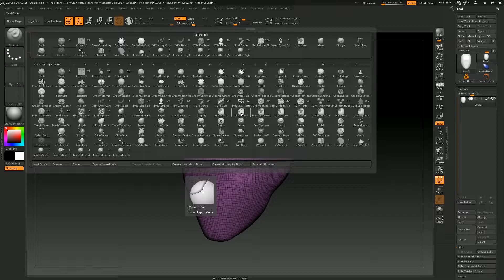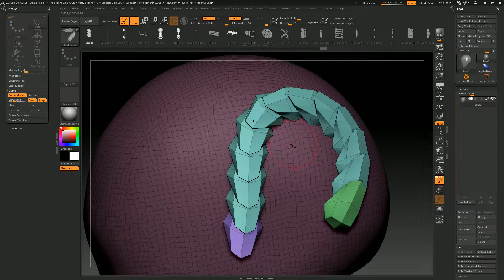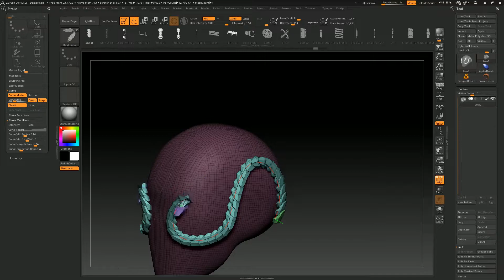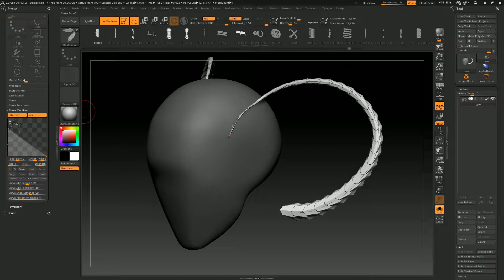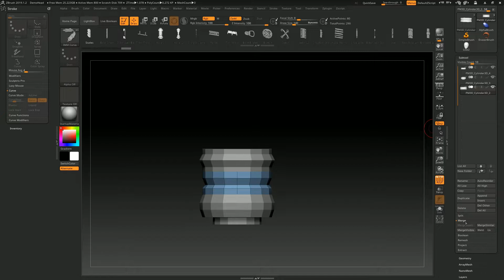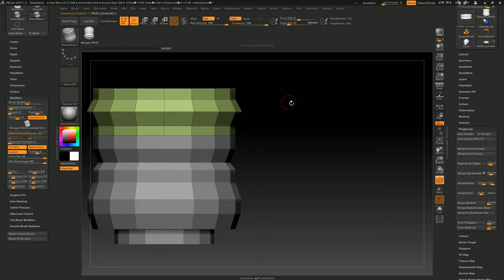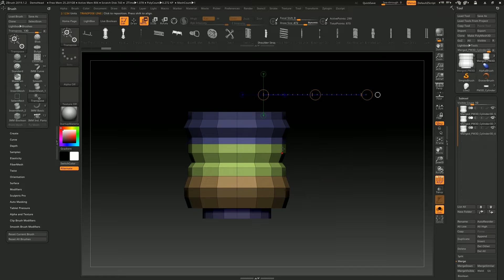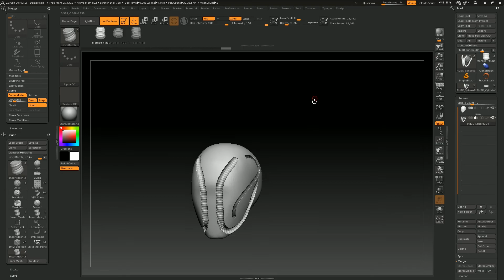Brush de curvas l ZBrush Tutorial#024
Aprenda como criar os brushes de Insert Curve, facil de criar e infinitas maneiras de usar.

Eleve a qualidade de suas artes com a texturização 3D!

-Chill Synthwave